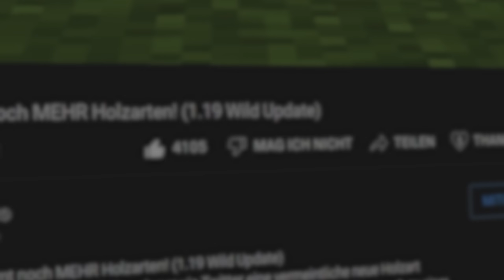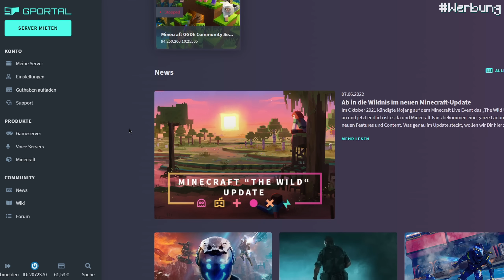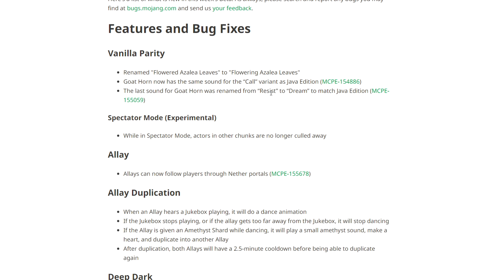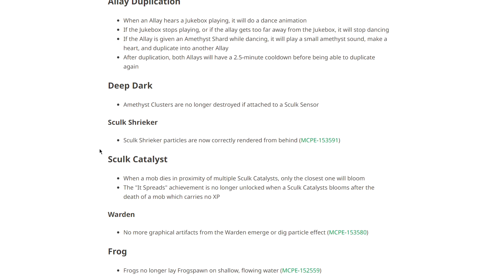UNERWARTET! NEUE MINECRAFT 1.19 Beta mit NEUEN Features!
Gestern erschien noch eine neue 1.19 Wild Update Beta für die Bedrock Edition von Minecraft. Diese Beta fügt ein NEUES Feature für die Allays hinzu, dass überaus praktisch sein wird.

0:00 Intro & wichtige Infos
1:10 Ankündigung: Community Server dank G-Portal
2:25 Beta Vorstellung
7:44 Outro